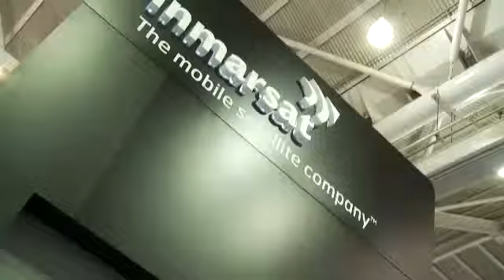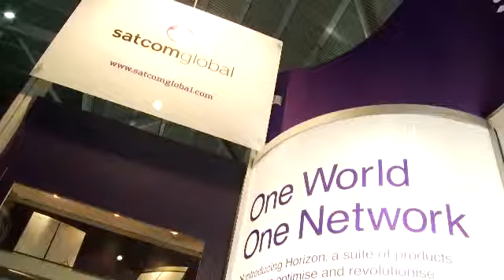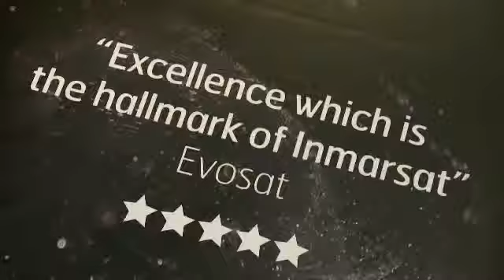Intermatica: IsatPhone Pro - intervista a Helen Stalker